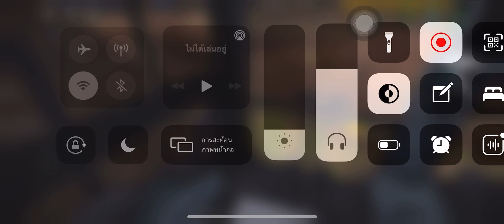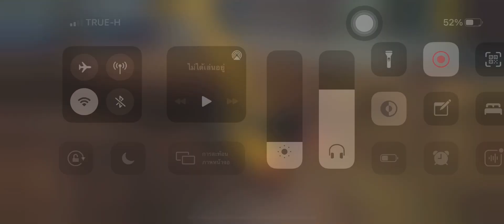งานขุดสระ 1ไร่ ทำโคกทุเรียน ep.14